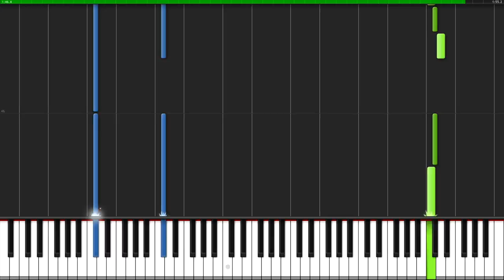[Tutorial + Sheets] Catherine - Hitsujigamine (Piano Version)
How to play Hitsujigamine (myuuji Tutorial)